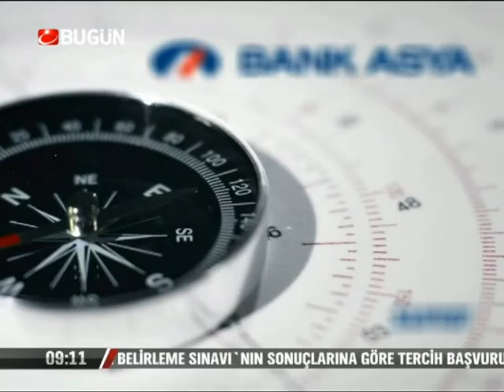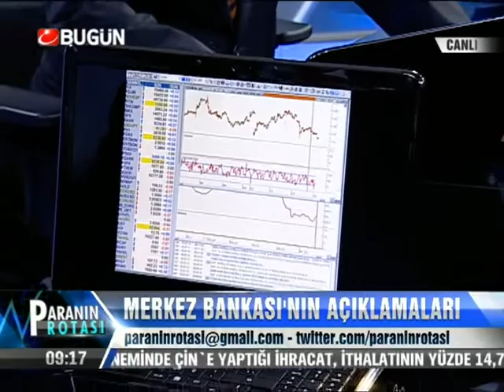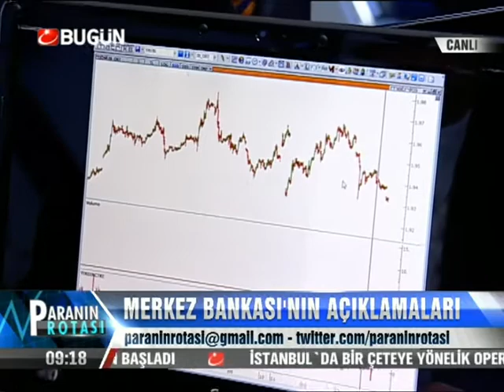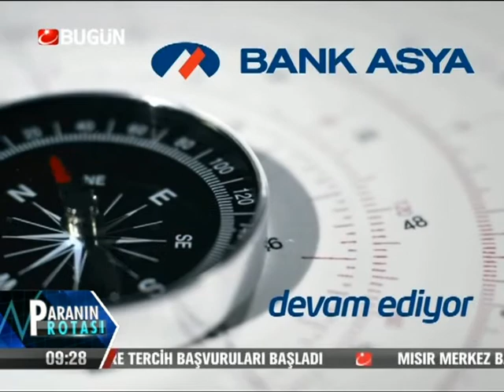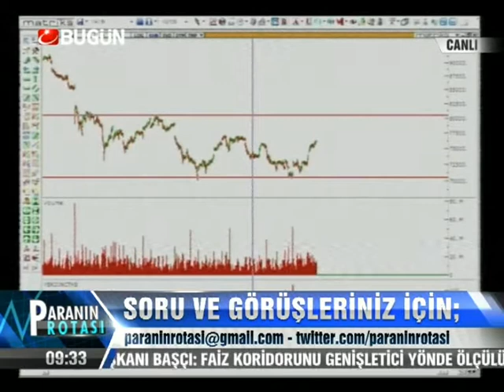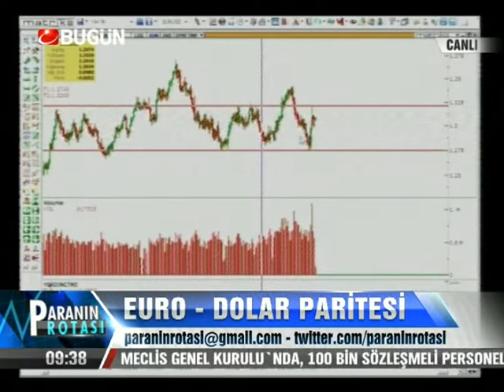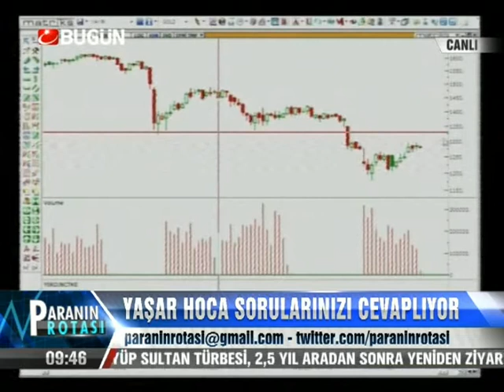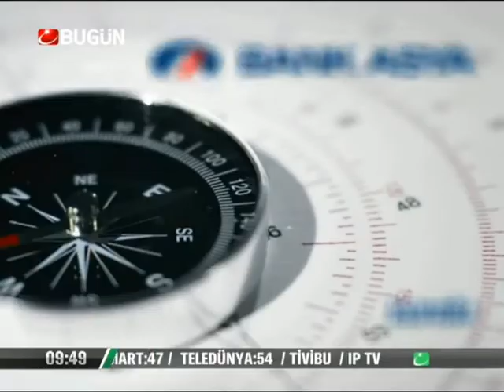16.07.2013-Salı-Paranin Rotasi-Yasar Erdinc-BugunTV-Record